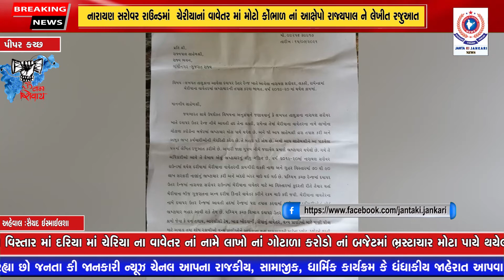LAKHPAT :નારાયણ સરોવર રાઉન્ડમાં ચેરીયાનાં વાવેતર માં મોટો કોંભાળ નાં આક્ષેપો રાજ્યપાલને લેખીત રજુઆત